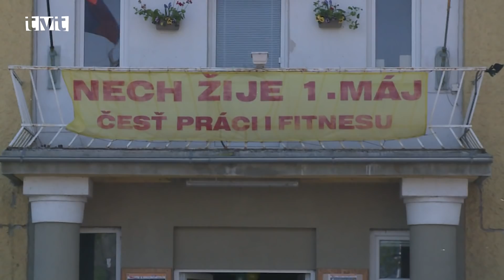Hlavné správy TVT 1.5.2019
Stavanie mája v skanzene
V Múzeu slovenskej dediny postavila  FS z Polúvsia tradičný máj pre všetky ženy a dievčatá

V poslednú aprílovú nedeľu (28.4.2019) sa v Múzeu slovenskej dediny konalo podujatie venované májovým zvykom a tradíciám. AJ napriek nepriaznivému počasiu členovia FS z Polúvsia postavili niekoľko metrov vysoký máj pre všetky ženy  a dievčatá

Stavanie mája vo Vrútkach
Májový mesiac lásky otvorili vo Vrútkach stavaním mája a jarmokom ľudových remesiel

Od utorka (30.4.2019) zdobí pešiu zónu pri kultúrnej sále Kriváni vo Vrútkach máj. So stavaním mája bol spojený aj jarmok ľudových remesiel. V kultúrnom programe vystúpili spevácke skupiny Lúč a Hradisko.

Stavanie mája v posilňovni
Zahrievacím kolom v súťaži Siláci a siláčky bolo postavenie tradičnej niekoľkometrovej májky

V posilňovni pri Sokolovni si Sviatok práce 1.máj už nevedia ináč predstaviť ako prácou. Pred tradičnou súťažou,  v ktorej si súťažiaci merajú sily v rôznych silových disciplínach postavia chlapi nielen ženám, ktoré navštevujú posilňovňu tradičnú májku ozdobenú stužkami. A to všetko sa za zvuku ľudovej hudby odohralo aj prvú májovú stredu(1.5.2019).